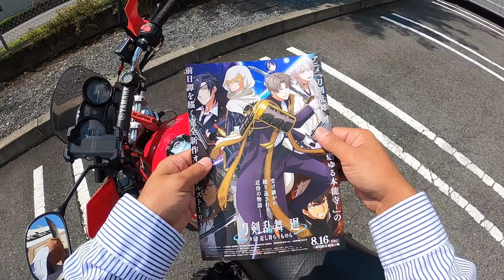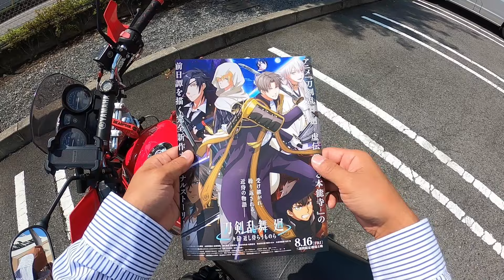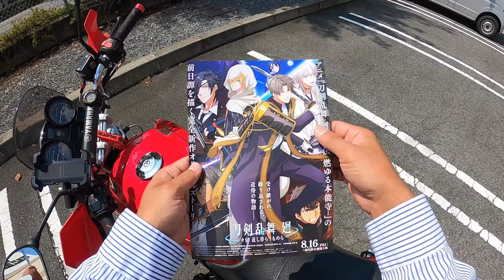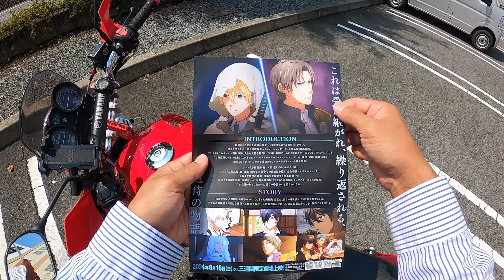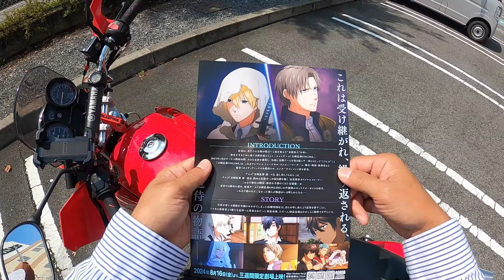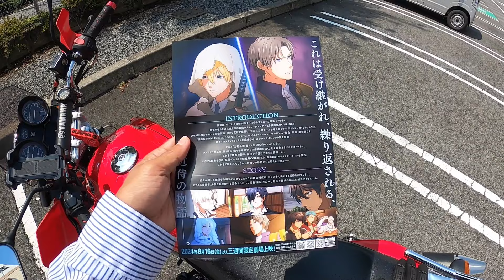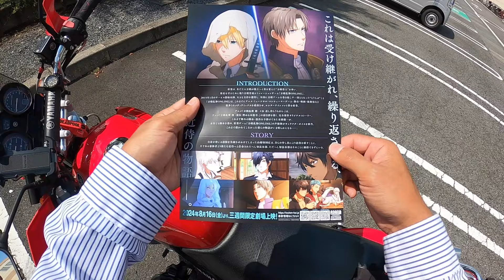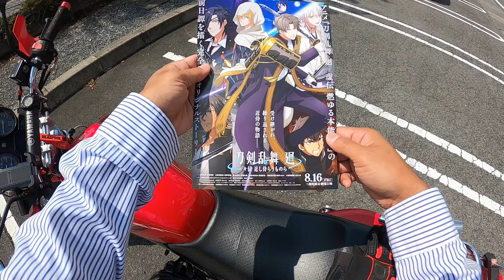【映画】『刀剣乱舞 廻 -々伝 近し侍らうものら - 』を観に行った感想【ユナイテッド・シネマ前橋】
アニメ『刀剣乱舞 廻 -々伝 近し侍らうものら-』本予告／8月16日(金)より三週間限定劇場上映！